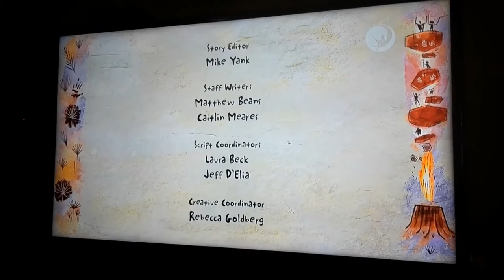The Insider Sandrush Mashup 3: im in future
No, seriously.

Pro editing skill with Microsoft Photos lol

This made on da school pc lol